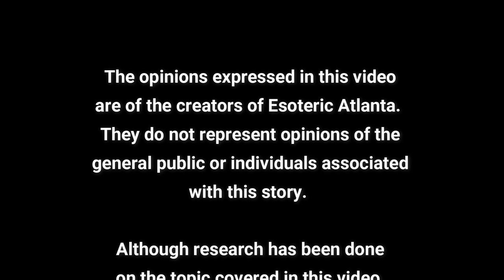The John Lawson House: A House *Haunted* by Mannequins!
Today we take a little break from the heavy topics of late and look at a fun little mystery up in New York State.

We will continue to take a deeper look at portals (part 2) on David’s channel this Tuesday.